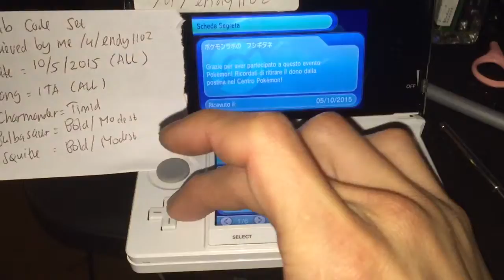Sep 6, 2015